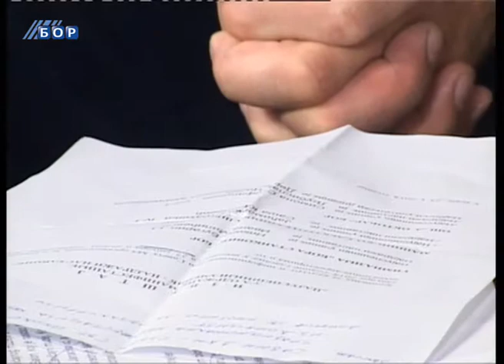Budilica gostovanje (Nikola Bugarin, Strahinja Jaćimović i Dragoljub Jović), 29. januar 2014.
Nikola Bugarin, učenik I razreda Gimnazije "Bora Stanković", Simona Stefanović, učenik 8. Razreda OŠ "3. Oktobar"  i Strahinja Jaćimović, učenik IV razreda MEŠ poneli su titulu najuspešnijeg učenika koju povodom dana Svetog Save dodeljuje gradska mesna zajednica „Mladost". O svom uspehu, omiljenim predmetima I radu koji ulažu  ali i planovima  za budućnost govorili su u Jutranjem programu RTV Bor.